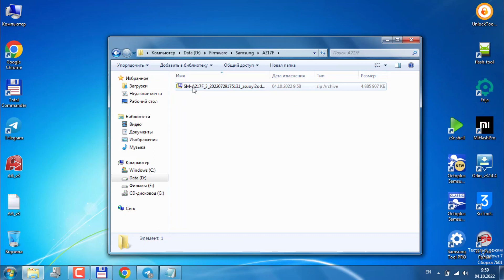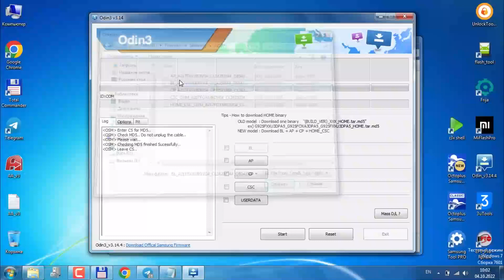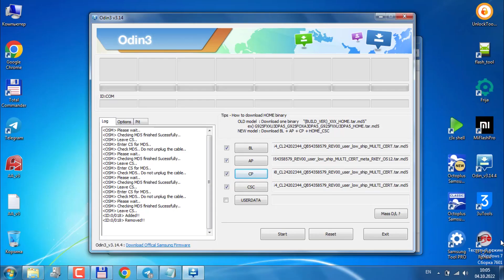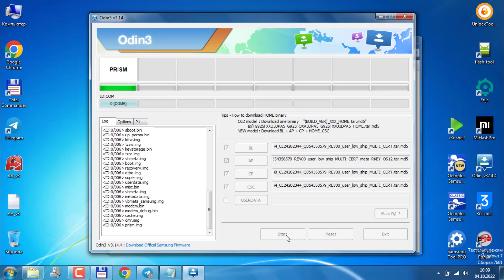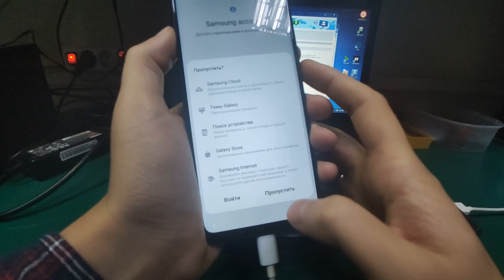Как прошить Samsung A21s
Привет, друзья! В этом ролике я покажу вам как скачать прошивку для любой модели смартфона/планшета фирмы Samsung. А так же я покажу как прошить смартфон A21s.